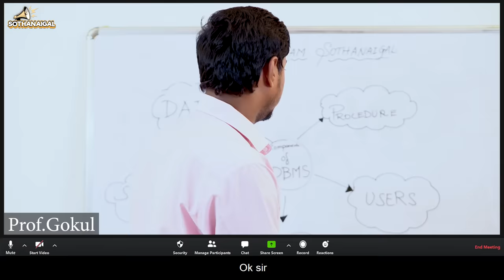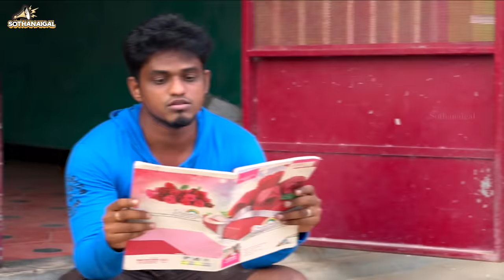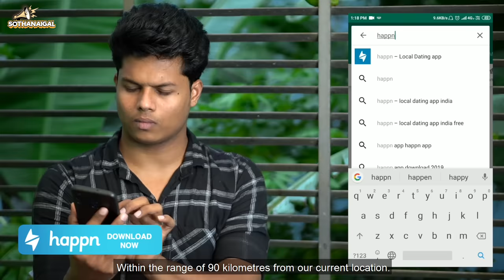Online Exam Sothanaigal | Exam Fear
Exams are always gives us fear, when it comes to "Online Exam" there will be more thrill and fun.

Make meaningful connections without stepping out of your house.

Niveditha - Vengatraman

Script  : SOTHANAIGAL TEAM